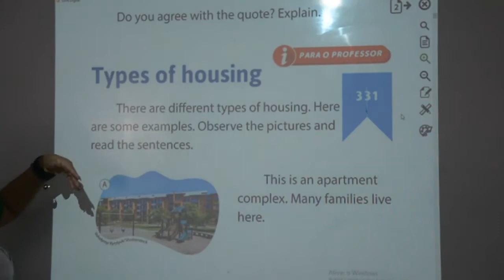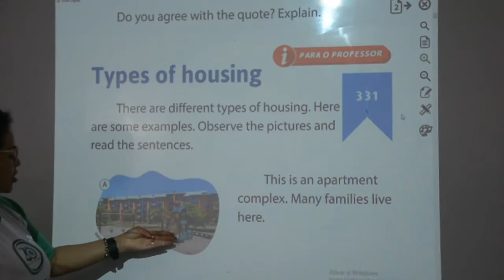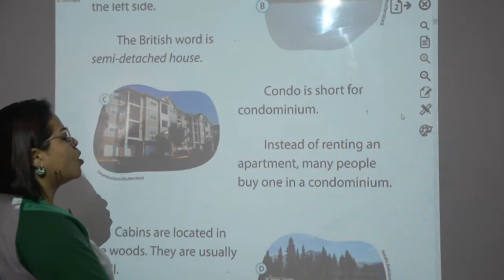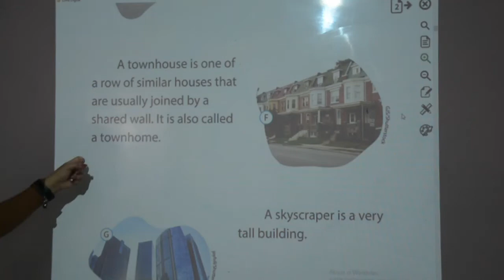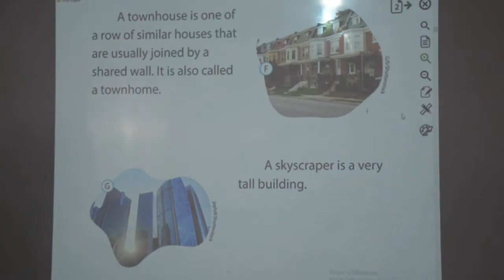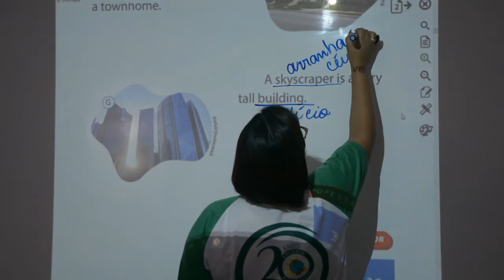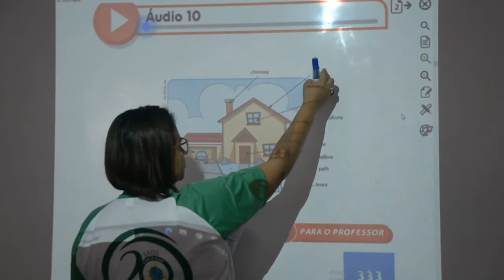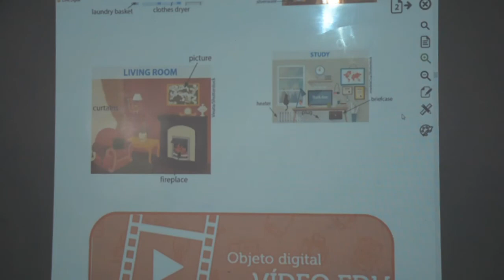INGLÊS - 6º ANO - 04/08/2020